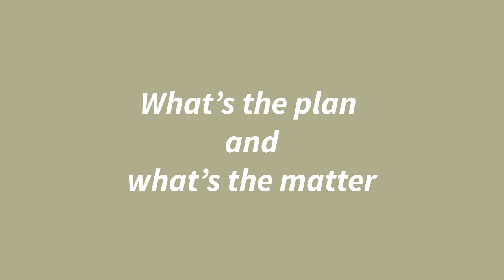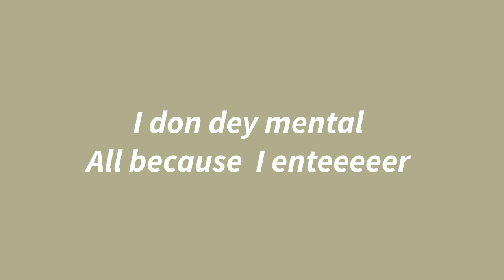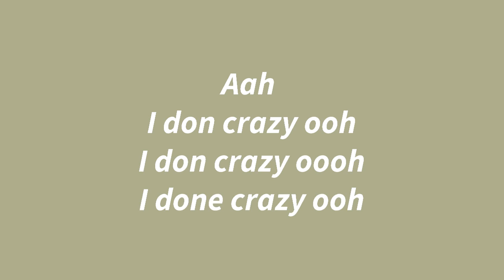Golden Ice - Ropopo ( Lyrics Video )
Golden Ice - Ropopo

Aranje: Golden Ice
Beat Prodüksiyon: P-Tunes Müzik Prodüksiyon
Mix: One EL
Mastering: One EL
Geri Vokaller: Golden Ice
Kurgu: Golden Ice

Lyrics & Music: Golden Ice
Arrangement: Golden Ice
Beat Producer: P-Tunes
Mix: One EL
Mastering: One EL
Back Vocals: Golden Ice